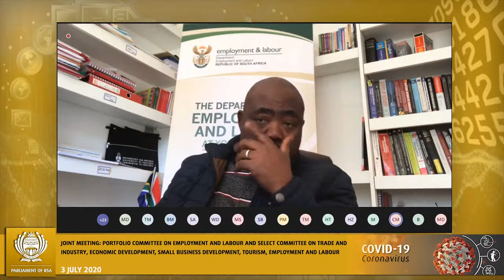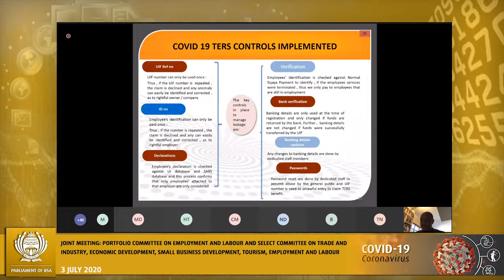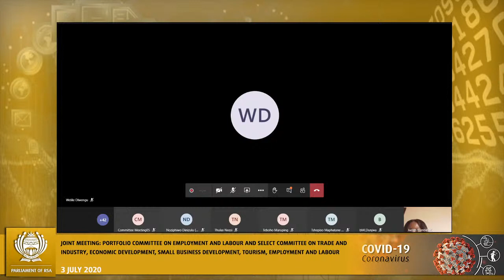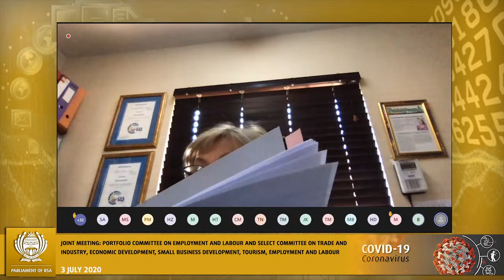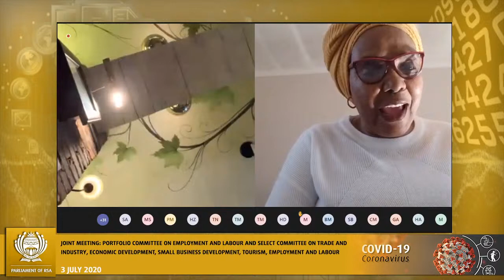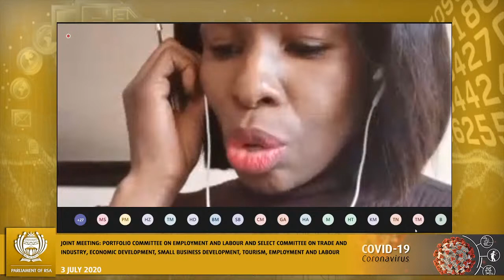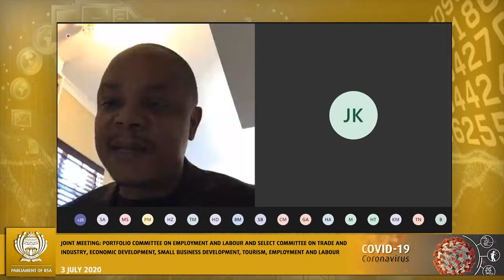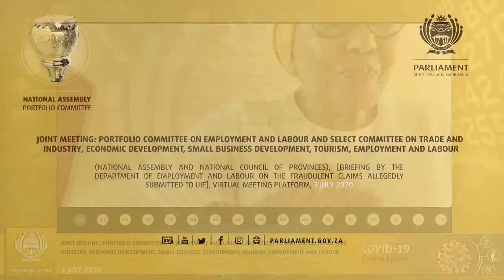JM:PC Employment & Labour& SC Trade &Industry,Economic & SB Development,Tourism,Employment & Labour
(National Assembly and National Council of Provinces), [Briefing by the Department of Employment and Labour on the fraudulent claims allegedly submitted to UIF], Virtual Meeting Platform